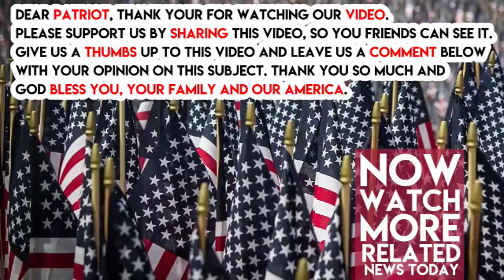What Mother Of Charlottesville Victim Told To Trump Today Has Journalists FREAKING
Susan Bro is the mother of the Charlottesville victim named, Heather Heyer. She just issued a statement on Monday thanking President Trump for speaking out against all the “violence and hatred” from the other day.
“My condolences, also, to the grieving families of the two state troopers and quick recovering for those injured,” her mother added.

White Supremacist groups ascended on Charlottesville and clashed with violent leftist protestors at the “Unite the Right” rally protesting the removal of a Robert E. Lee statue.

Trump responded perfectly. He rebuked all the violence there.
Heather Heyer was ran over by a man with ties to white supremacist groups. He injured many others. Here is Trump’s amazing response to the violence. Heather’s mother was right to be proud.

During the statement, Trump made clear that “racism is evil” and then called all the “KKK, Neo-Nazi’s and White Supremacists hate groups and repugnant.”

They are. Share this if you are proud of our President and our praying for all the victims involved from the all-Democrat rally that happened in Charlottesville.

God bless this country. We are going to keep fighting against the hate filled left.